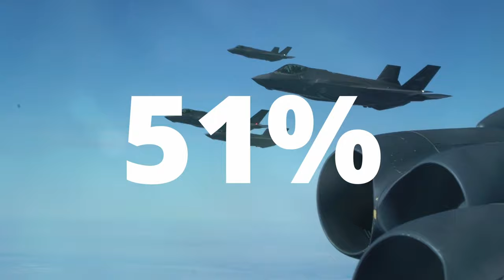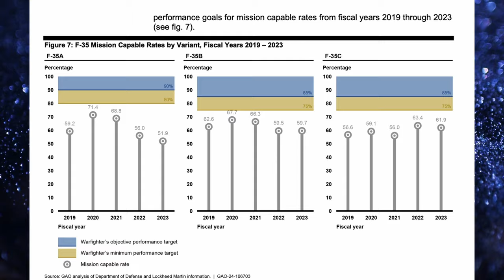The F-35 is a Hangar Queen!